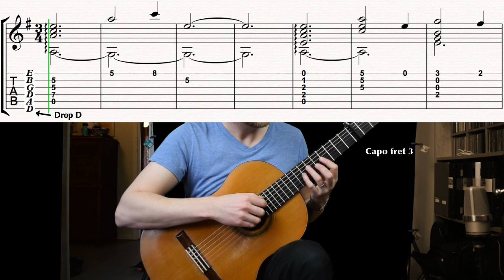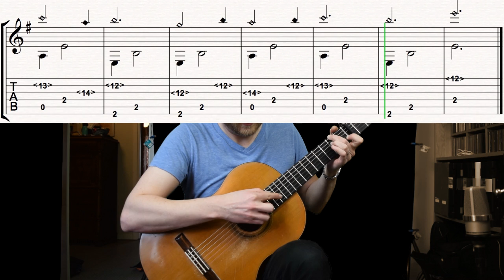Awake - The Elder Scrolls V: Skyrim (How to Play Easy Guitar Tabs Tutorial Fingerstyle Theme Cover)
Awake - The Elder Scrolls V: Skyrim (How to Play Easy Guitar Tabs Tutorial  Fingerstyle Music Cover)

Compositor: David Arkenstone, Jason Hayes

Best regards
Jonas Lefvert